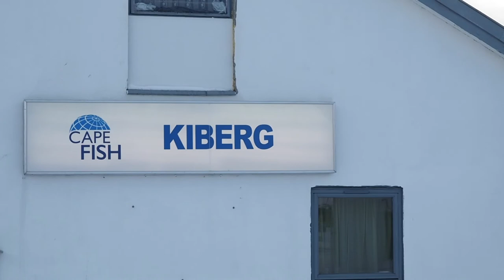Biotope vlog week 10 march 2016 - bird count Amundsen © Biotope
The annual winter bird count of the Varanger fjord, by Biotope